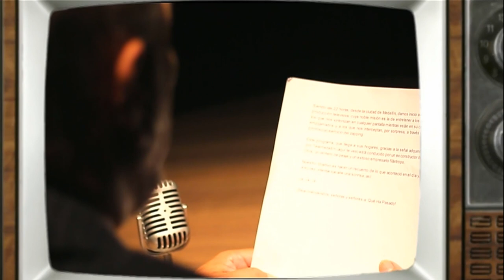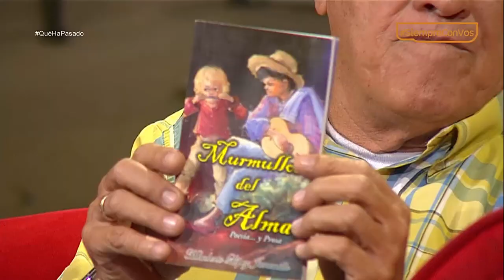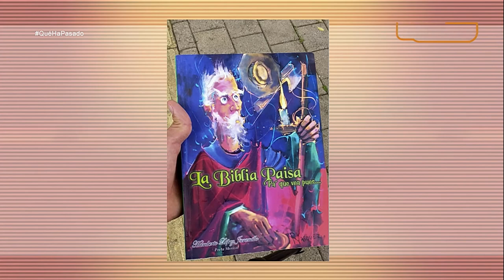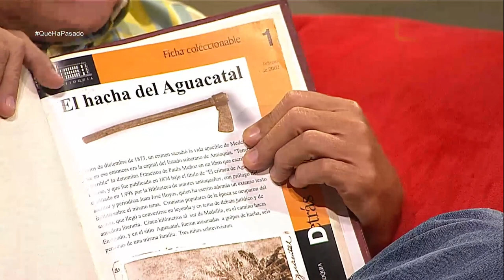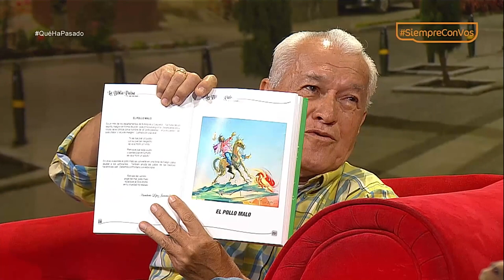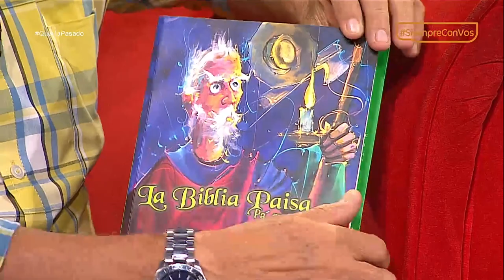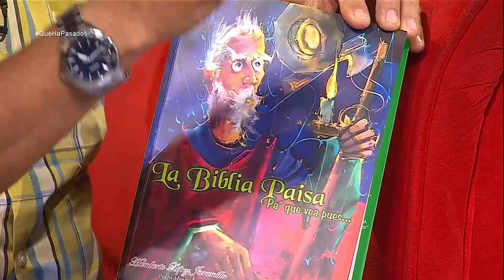Humberto López Jaramillo [¿Qué Ha Pasado?] Telemedellín